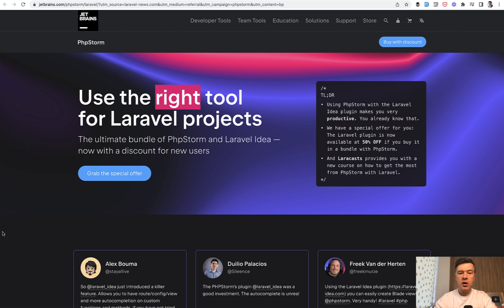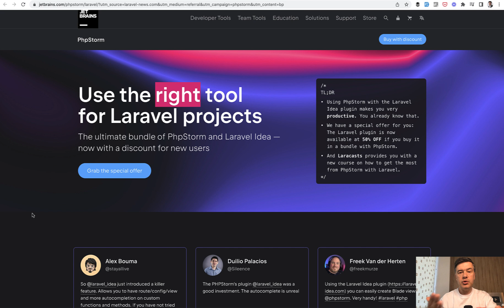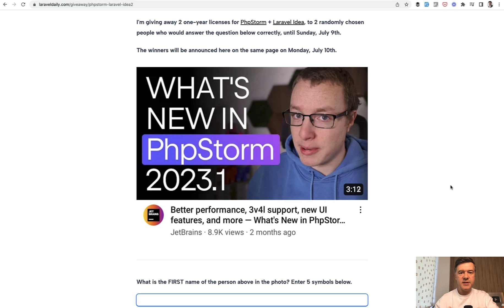PhpStorm + Laravel Idea: Giveaway for 2 People!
JetBrains company gave me 2 licenses to give for you, as a part of their campaign to bundle PhpStorm with the Laravel Idea plugin.